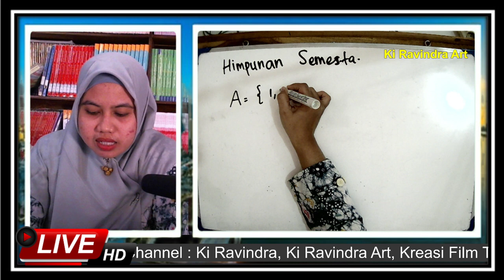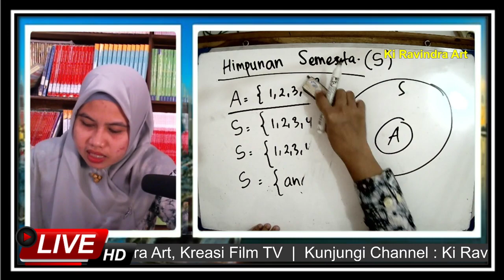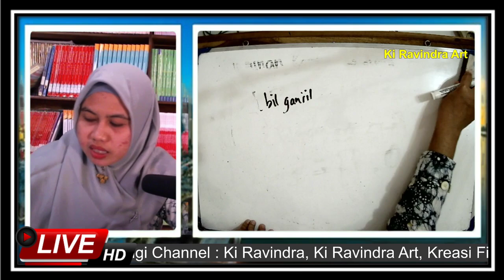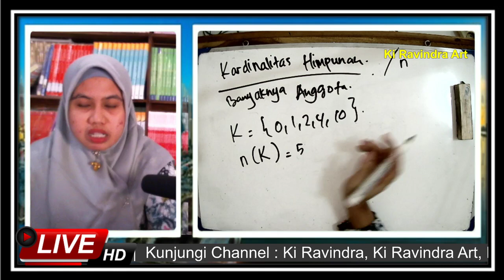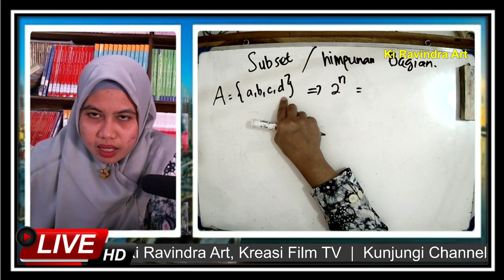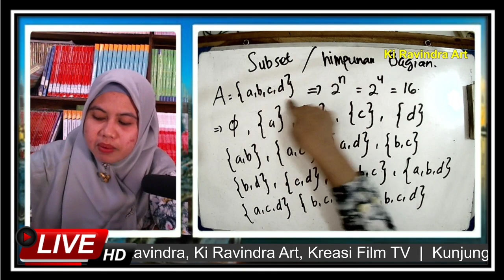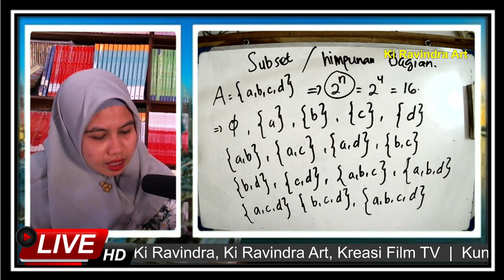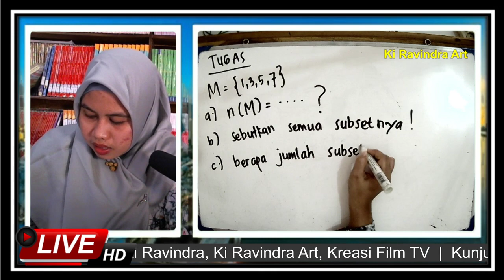Matematika (Himpunan Semesta) Ekalia Susanti, S.Pd